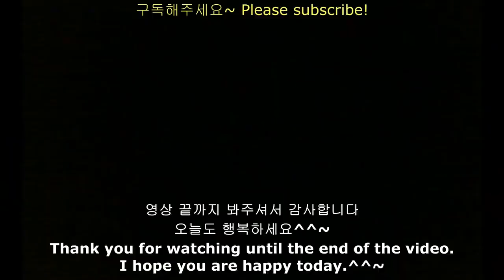CHOCOLATE SNICKERS_ TWIX ICECREAM NUTELLA DESSERT MUKBANG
watch ASMR CHOCOLATE ICE CREAM TICO NUTELLA KitKat Twix Hershey_s MILKAOREO CRUNKY DESSERT MUKBANG 아이스크림먹방(